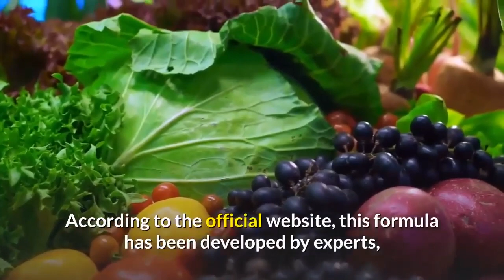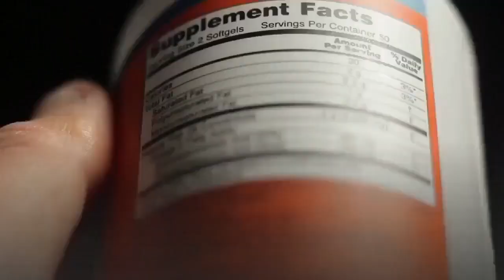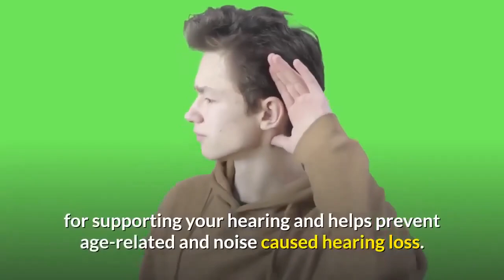Quietum Plus Reviews 2022 Doest Quietum Plus Really Works?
Quietum Plus Reviews 2021 - Quietum Plus

Quietum Plus Tinnitus Overview

According to the World Health Organization (WHO), up to 50% of hearing loss and impairment cases are preventable through early detection. However, just because one has already developed hearing loss, it doesn't mean that they will not find proper treatment.

With recent advancements made in the field of audiology, one can find countless hearing aid treatments and procedures to help with hearing. However, using the Quietum Plus supplement helps to provide full treatment of one's hearing loss problems without the risks of rebounds.

What Is Quietum Plus Capsules?

Quietum Plus tinnitus is a herbal, dietary supplement formulated to treat tinnitus and other hearing related problems. This herbal supplement is formulated to address the root causes of the problem - thus, delivering irreversible results.

How Does Quietum Plus Work For Tinnitus?

The Quietum Plus capsules is designed to work on the central nervous system. This mechanism improves nerve functions - which, in turn, enhance the hearing. Furthermore, the supplement works to improve the auditory system to prevent future hearing impairment.

The nourishment from the ingredients in the supplement repairs the bonds between the ears and brain cells - allowing one  to use Quietum Plus not only as treatment for hearing loss but also as a supplement to prevent hearing loss.

Quietum Plus Pills Dosage

As a daily recommended dosage, 2 pills of the Quietum Plus supplement are to be taken with water. It is advised to do so in the morning so one can experience the outcomes through the day. However, one must keep in mind that the Quietum Plus pills are not magical pills so one needs enough time to start noticing the improvements.

Quietum Plus Reviews - Final Verdict

The best thing about using the Quietum Plus tinnitus supplement is that it doesn't only treat hearing related problems. Thanks to its blend of natural ingredients, the supplement significantly boosts one's immune system and overall bodily functions. Furthermore, rather than providing short term relief, the Quietum Plus capsules delivers irreversible results. So for people suffering from hearing problems, this supplement is the ultimate treatment option.

Act now and take full advantage of the Quietum Plus supplement today by ordering directly from the official website.